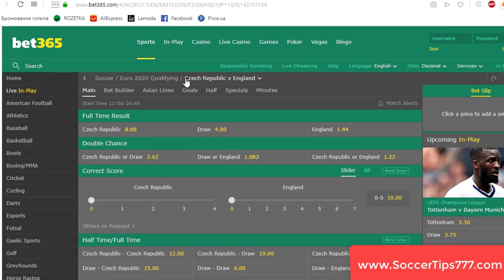11 Oct 20:45. Czech Republic vs England. Euro 2020 Qualifying. Free Sports Picks 2019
Soccer. Euro 2020 Qualifying. 11 Oct 20:45
Czech Republic v England